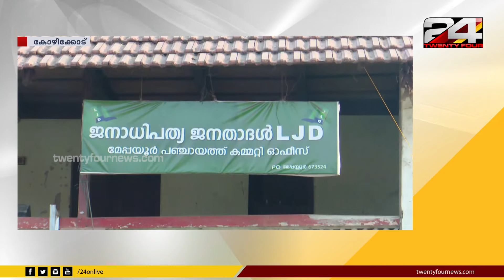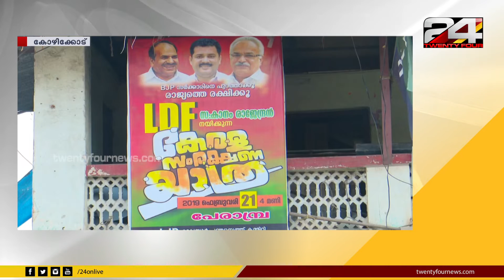വടകരയിൽ വിജയം ലക്ഷ്യമിട്ട് പാർട്ടികൾ | 24 Special